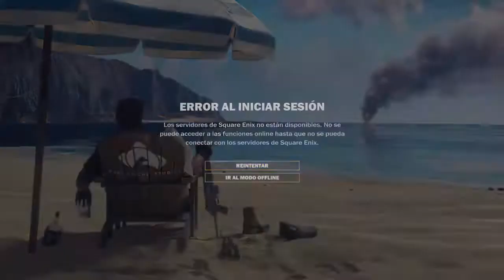Just Cause 3 Mision tomar Lacos